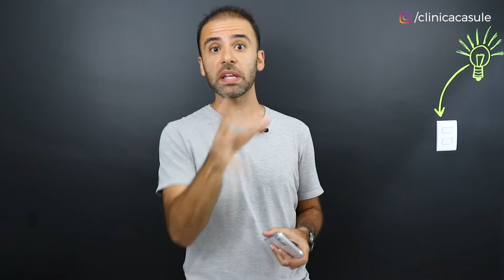O que é autodesenvolvimento? • Coaching • Casule Saúde e Bem-estar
Confira com Tiago Curcio, coach da Casule!